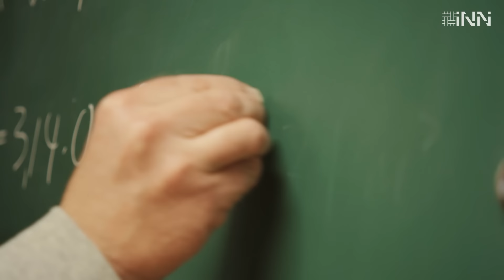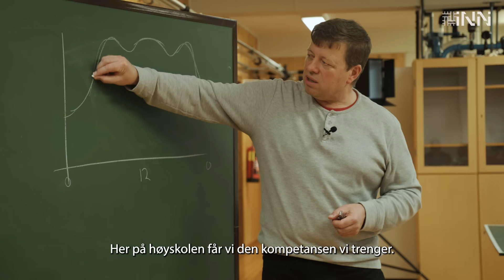Bachelor i landbruksteknikk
Ønsker du å lære om fremtidens teknologi i landbruket? Studiet ved Høgskolen i Innlandet gir deg teknisk og agronomisk kompetanse som er etterspurt i fremtidens arbeidsmarked.